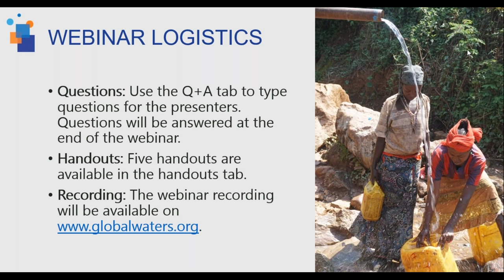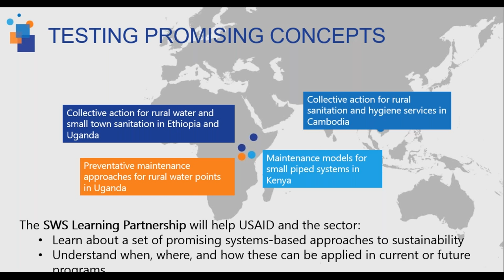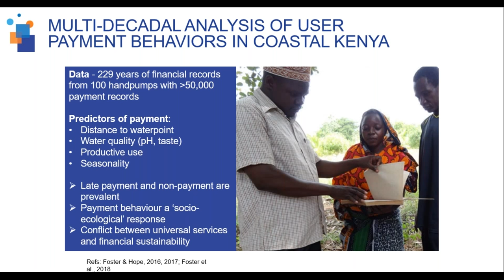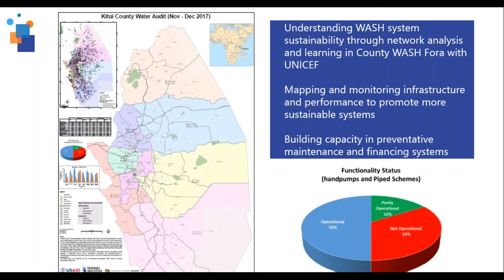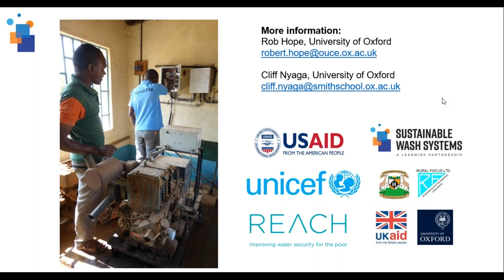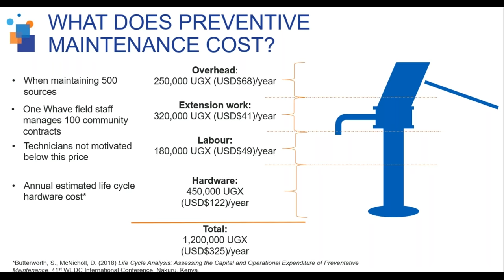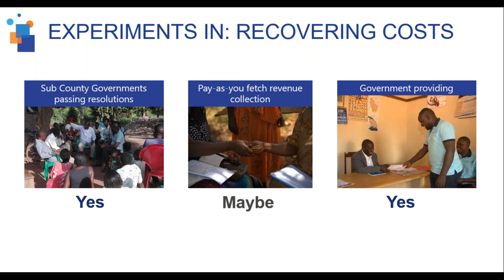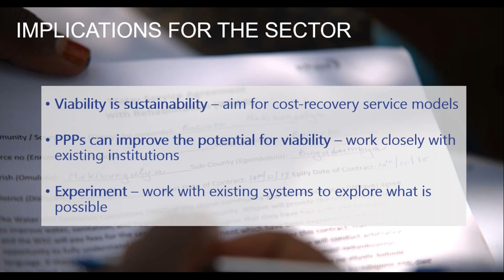Webinar on Systems for Preventive Maintenance for Sustainable Rural Water Services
The USAID Sustainable WASH Systems Learning Partnership (SWS) has been examining how a preventive maintenance approach can make investments in rural water infrastructure more sustainable.

In this webinar, SWS presents recent learning about preventive maintenance, and how it can help local governments, communities, and the local private sector to shift the paradigm from paying pump mechanics to fix broken pumps to paying them to keep water services running. By testing and scaling up preventive maintenance models to help sustain rural water service delivery in Uganda and Kenya, SWS is better understanding how preventive maintenance approaches can work and be institutionalized for local contexts.